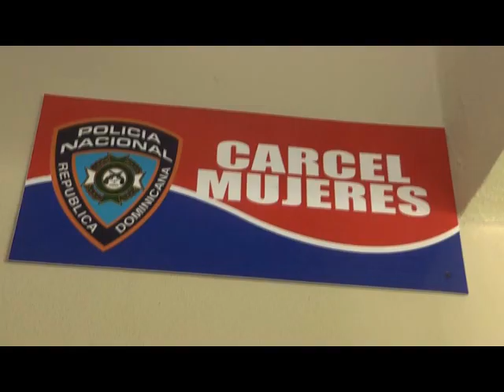Inauguran Moderno cuartel Policial en La Romana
Amigos y la jefatura de la Policía Nacional inauguro un moderno cuartel policial en la comunidad de Savica en la ciudad de La Romana, el cual fue bautizado con el nombre de Teniente Coronel Pedro de la Cruz de la Cruz, asesinado el pasado diciembre.